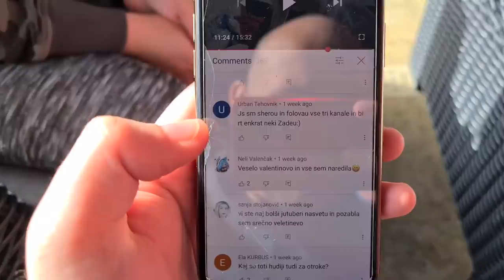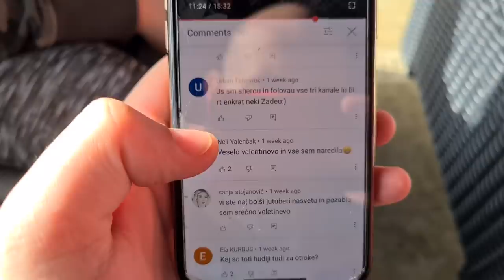Liama Skoraj Podr Na Tla....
kiki.family